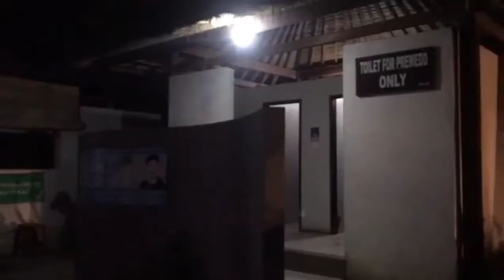Venue From Melasti Beach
Hi everyone 👋
In this video, I explain about one of the venue for make some event or other activity in Melasti Beach.
This beach is not only great for making events but also a great place to enjoy the sunset view in the afternoon.
Want to know the full details, let's watch this video until the end.